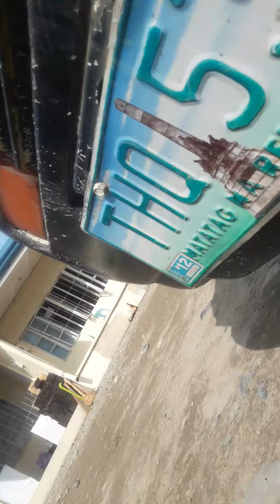Multicab Wheel alignment using tali😁